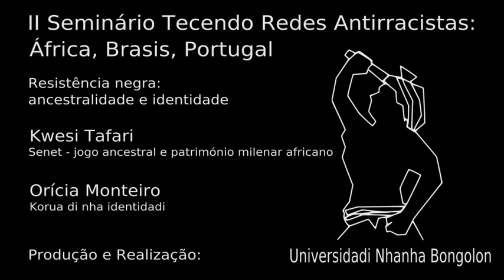II Seminário Tecendo Redes Antirracistas: Painel 4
Resistência negra: ancestralidade e identidade

- Senet - jogo ancestral e património milenar africano - Kwesi Tafari (Aksun Livros, MFPA e Bongolon, Cabo Verde)
- Korua di nha identidadi - Orícia Monteiro (MFPA, Cabo Verde)